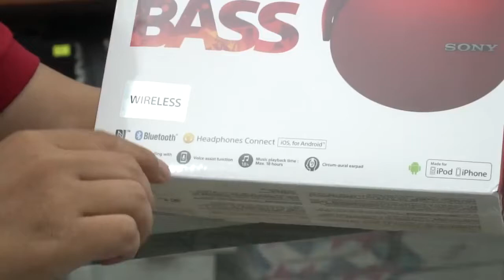Reivew tai nghe Sony MDR-XB950B1- happystores.com.vn